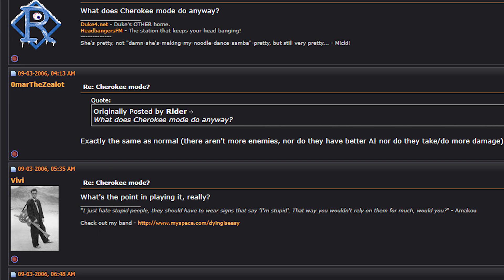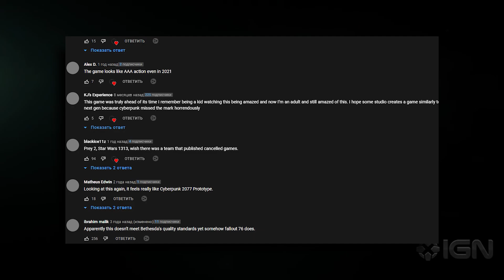НЕобзор Prey (2006)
Ролик об одном из самых недооценённых шутеров - Prey.
Тот самый Prey 2006-ого года, а не этот ваш современный :)